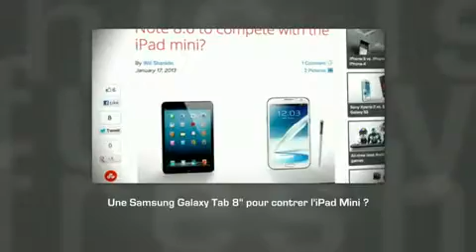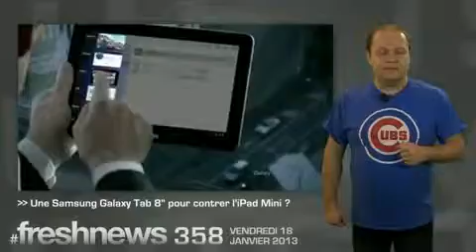Le freshnews du 18-01-2013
Au programme

Une Samsung Galaxy Tab 8" pour contrer l'iPad mini
Instagram ne connaît plus la crise
Montaj, l'assistant réalisateur pour iOS 6
LQDJ : Quels logiciels gratuits pour faire des films sur Windows ?